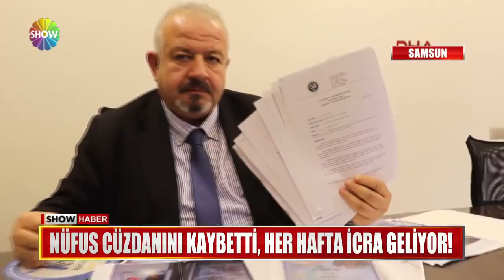Nüfus cüzdanını kaybetti, her hafta icra geliyor!